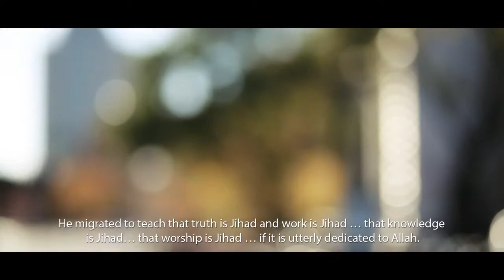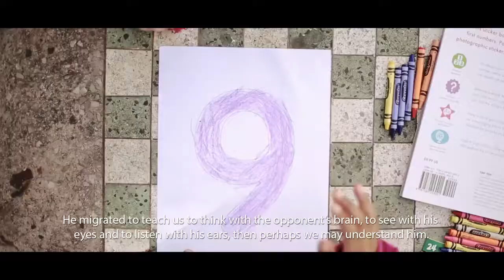Hajar Film Sirin Hamsho فيلم هاجر سيرين حمشو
هاجر :)